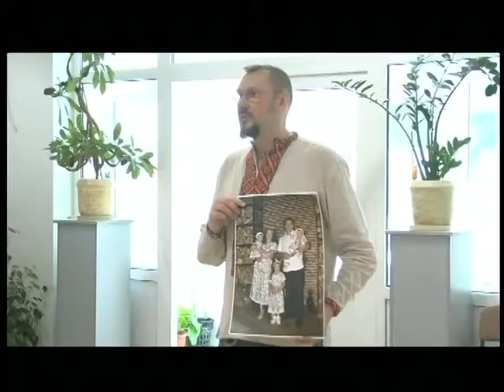06.06.18 Новини ранок 8 30